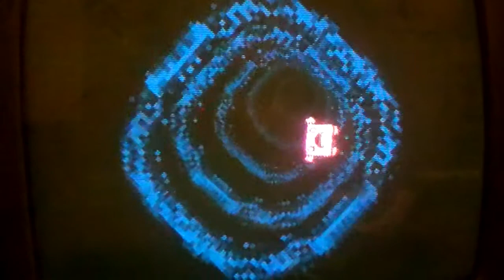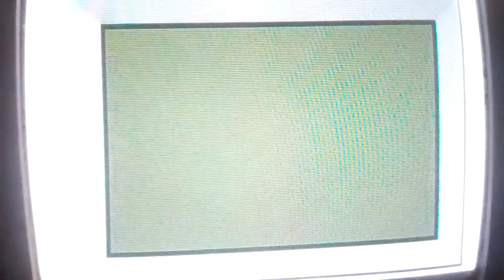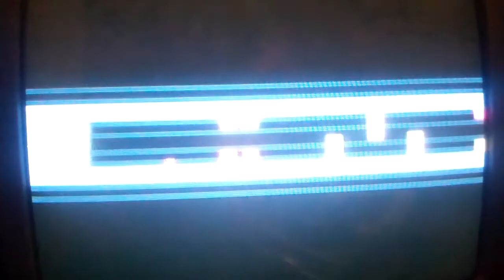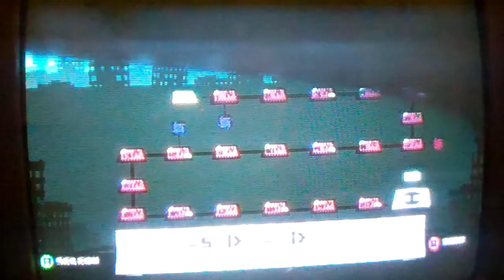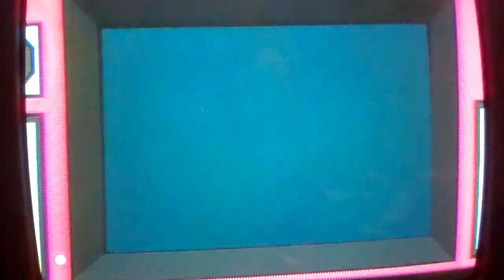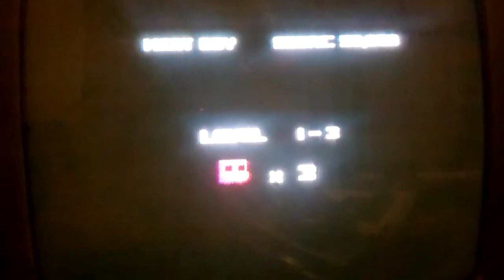Let's Play Super Meat Boy - part 20: I Am An Idiot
In this video, I do more warped zones and negative levels. I'm almost done with this let's play, only 2 more episodes left.

Next episode... The Guy!